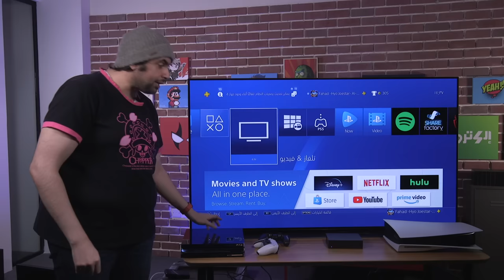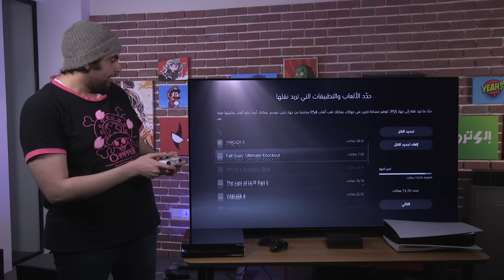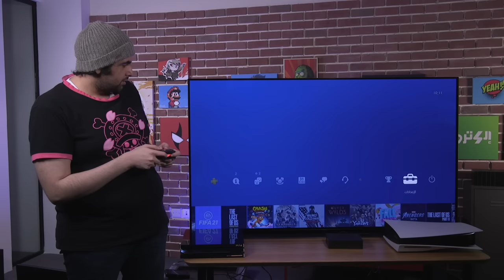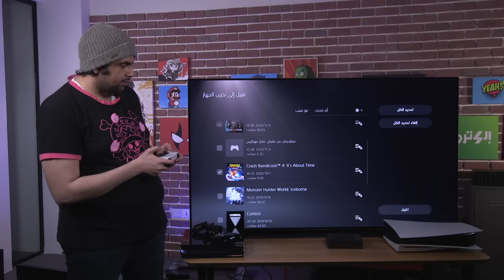شرح طريقة نقل ألعابك و بياناتك من بلايستيشن 4 الى بلايستيشن 5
الكل متحمس ياخذ بلايستيشن 5 و أكيد تبون تنقلون الألعاب و ملفات الحفظ من جهاز بلايستيشن 4 القديم، و في هذا الفيديو شرحنا لكم بشكل مفصل كيف تسونها بثلاث طرق مختلفة.

حمل تطبيقنا عالهواتف الذكية!